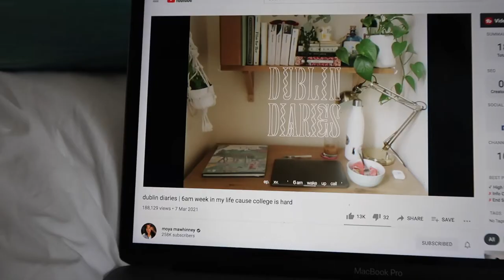Poundland haul, Mothers day afternoon tea & Sisters uncut protest | Weekend vlog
Hey guys! I'm back with a weekend vlog for u all yay!! In this vlog there's a poundland haul, mothers day afternoon tea, I went to the sisters uncut protest and just some chats and crystals nd what not! Hopefully not many lockdown vlogs to gooooo

Can't wait for all the summer vlogs to come eeeek